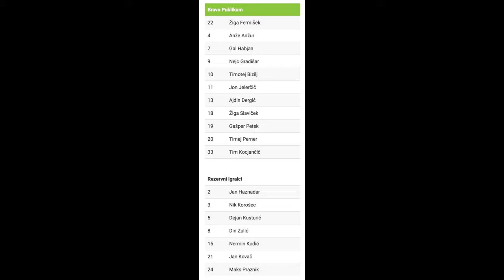9. krog NZS liga U15: NK Triglav - NK Bravo, 1.10.2016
Rezultat
0 - 2
Gal Habjan 53'
Nejc Gradišar 59'